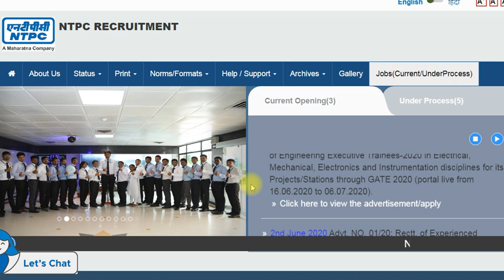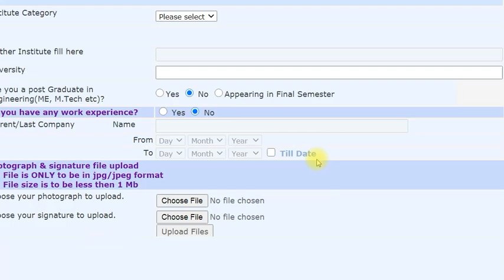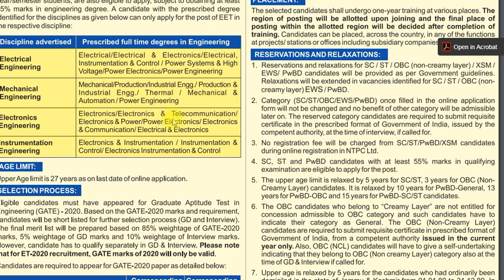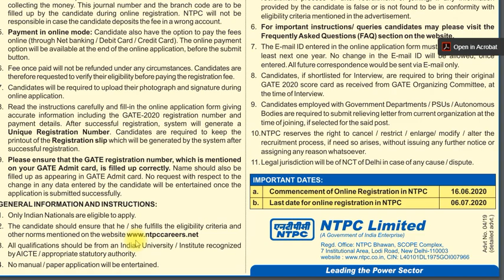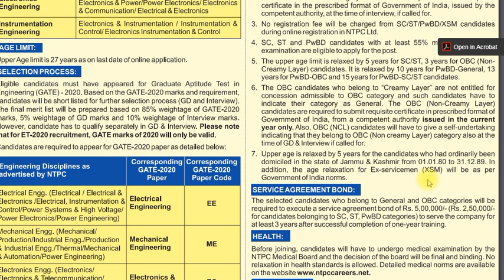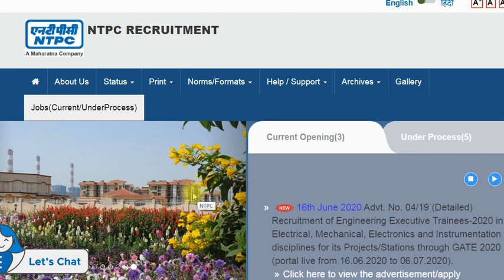NTPC లో జాబ్ నోటిఫికేషన్|| ntpc recruitment job notification 2020